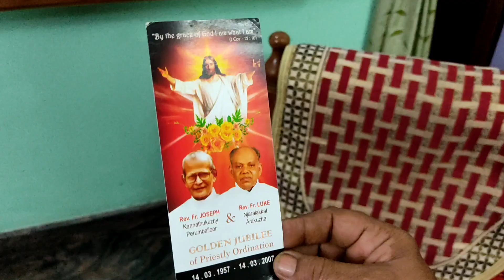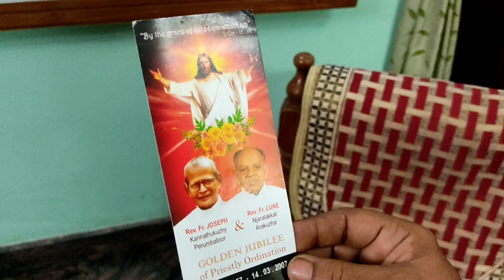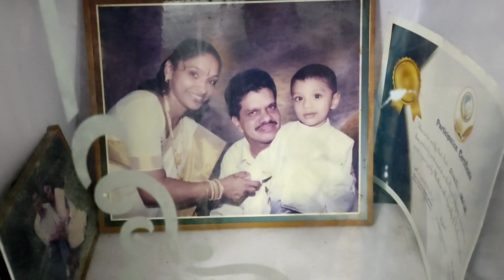Home Tour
hannahs creations